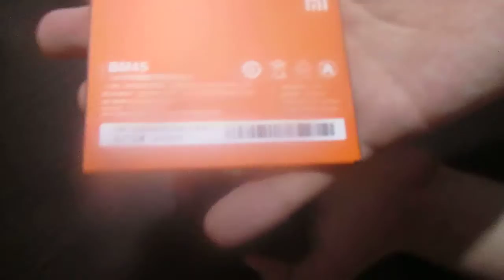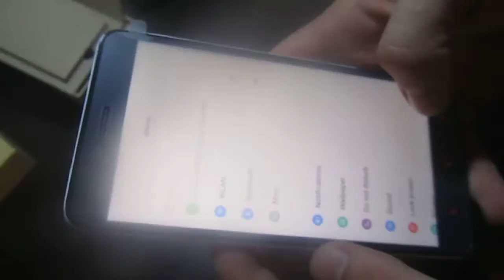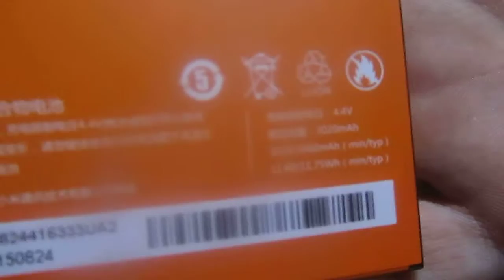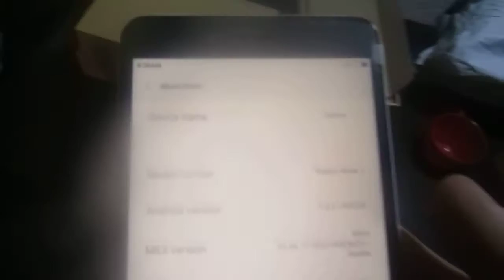Оригинальный XIAOMI REDMI NOTE 2 (panda) на 2 сим! 16Гб.! 5 мгп.\13мгп.!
🎉Приехал Оригинальный XIAOMI REDMI NOTE 2 (panda) на 2 сим! 16Гб.! 5 мгп.\13мгп.!
😃ВНИМАНИЕ!!: влагостойкий , устойчив к падениям!!!
Ехал в Украину 12 дней от момента заказа.
белый сзади и чёрный спереди цвет (panda)!
🔥Характеристика по тесту Антуту5:
- 41429очков
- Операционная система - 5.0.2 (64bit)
- Модель процессора - МТ6795, 8 ядер
- Разрешение дисплея - 1920*1080
2 микро сим.
- 2 камеры: фронтальная - 5мгп., задняя- 13мгп. - фотки чёткие!
- ОЗУ- 2Гб., ПЗУ - 16Гб, можно расширить с помощью микро сд до 32Гб.
- Экран - 5,5 дюймов
- Батарея - 3060 мАч
- 10 точек касания
- отличные углы обзора
📖В комплекте:
- телефон
- зарядное с переходником на нашу розетку
- юсб кабель
- гарантийный талон
- коробка
- брошюра пользователя
- подарки: 1.силиконовый бампер, 2. защитная плёнка на экран